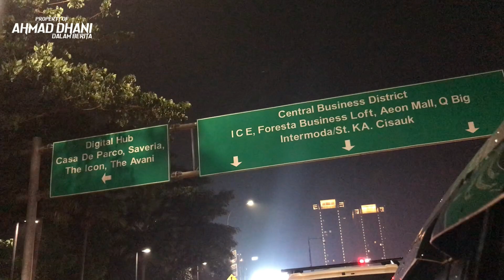DUET PERDANA ARI LASSO DAN ELLO??!! DEWA 19 ZAPARADISE 12 JUNI 2022 ( ICE BSD )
Kameramen dan editor by iphone7